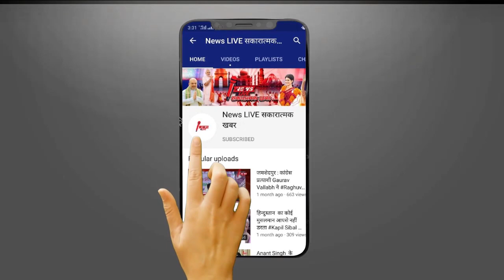Chirag PASWAN से लेकर Pushpam Priya Choudhry तक, क्या 2024 में शादी रचाएंगे बिहार के ये कुंवारे नेता